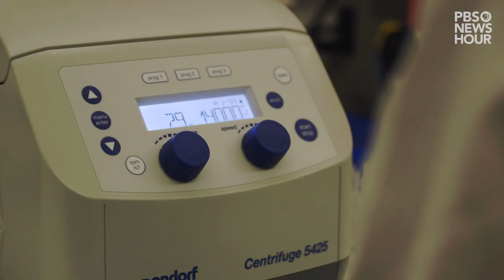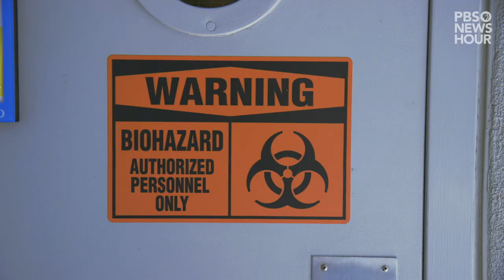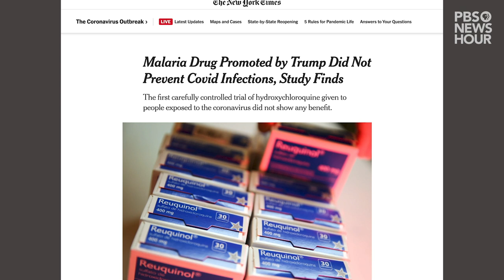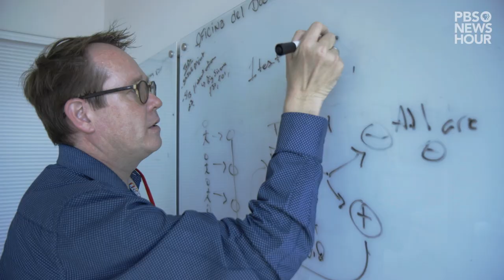WATCH: San Diego doctor treats patients and tests a COVID-19 treatment | A Diary from the Frontline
A Diary from the Frontline - Episode 2:
Dr. Davey Smith, a Professor and Chief of Infectious Diseases at U.C. San Diego, firmly believes that a scientific response is the only way out of this pandemic, specifically by conducting rigorous clinical trials. Davey begins filming video diaries just as the COVID-19 pandemic threatens to surge in California. Over the course of three months, Smith shares how he juggles his increasingly busy ward rounds and a clinical trial studying hydroxychloroquine, a controversial and politically polarizing drug claimed to be able to treat COVID-19. “The science doesn't care about politics. It doesn't care whether you are a Republican or a Democrat. It only cares about finding out the truth,” Smith said.